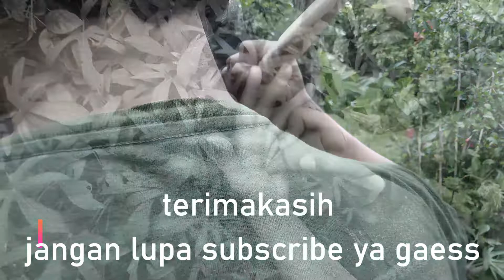Cara membuat Palu kayu Untuk Pijat Refleksi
Alat pijat kayu berbentuk palu ini memiliki fungsi multiguna. Bagian gagang bawah digunakan sebagai alat refleksi remas tangan. Bagian bongkolnya digunakan sebagai alat pijat. bagian kepala berbentuk palu digunakan sebagai alat pijat ketukan. Bagian yang tak kalah pentinya adalah ujung kepala yg berbentuk lancip dapat digunakan sebagai media tusuk sendi.

palu ini pada bagian kepala menggunakan kayu jati agar lebih berat, sedangkan bagian gagang menggunakan kayu mahoni